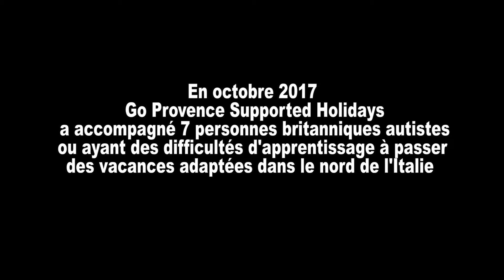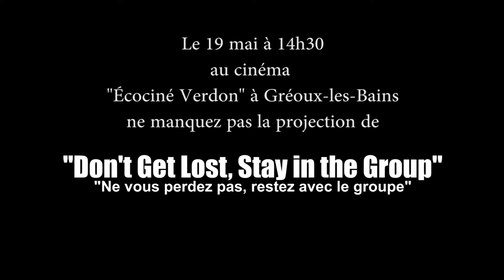Don't Get Lost, Stay in The Group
Go Provence Film - Ecociné Verdon- Gréoux Les Bains Cinema 14.30 19th May 2018 - TRAILER FOR FILM
In October 2017 Go Provence supported 7 guests to Italy on holiday.  Nicolas Stoppa, artist and filmaker followed us around and has a made a beautiful film.
Please come along and support this local film.  There will be a Q&A session after the 45 minute film with Nicolas Stoppa and Go Provence directors Neil John Ro Manser and Ian Callen
Tickets are €7.50 for adults and €4.50 for children.  There are special rates for groups.  The cinema is wheelchair accesisble.
ECOCINE DE GREOUX-LES-BAINS
SAMEDI 19 MAI 2018 à 14h30
UN FILM DE NICOLAS STOPPA
NE VOUS PERDEZ PAS,
RESTEZ DANS LE GROUPE
DUREE DE FILM 45 MINUTES AVEC UNE SEANCE DE QUESTIONS-REPONSES AVEC LE REALISATEUR NICOLAS STOPPA ET LES DIRECTEURS DE 'GO PROVENCE' NEIL MANSER ET IAN CALLEN.
ADULTES 7,50€  ENFANTS 4,50€  TARIF SPECIAL GROUPE